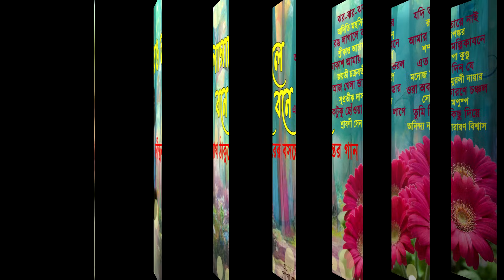Rong Lagale Bone Bone|Basanter Rabindra Sangeet|Songs Of Spring|বসন্তের গান|Adity-Srikanta|Bhavna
Album : Rong Lagale Bone Bone - Tagore Songs
রঙ  লাগালে  বনে  বনে   -- রবীন্দ্রনাথের গান
Singer : Adity Mohsin-Srikanta Acharya
Jayati Chakraborty-Supratik Das
Srabani Sen-Rupankar-Sampa Kundu
Manoj Murali Nair-Sompushpa
Anindya Narayan Biswas
অদিতি মহসিন-শ্রীকান্ত আচার্য
জয়তী চক্রবর্তী-সুপ্রতীক দাস-শ্রাবণী সেন
রূপঙ্কর-শম্পা কুন্ডু-মনোজ মুরলী নায়ার
সোমপুষ্প-অনিন্দ্য নারায়ণ বিশ্বাস

Click on the timing mentioned below to listen to the particular song.
►Jharo Jharo Jharo 00:00:00
ঝর ঝর  ঝর
Adity Mohsin

►Rong Lagale Bone 00:03:09
রঙ লাগালে  বনে
Srikanta Acharya

 ►Akash Amay Bhorlo 00:07:16
আকাশ  আমায়  ভরল
Jayati Chakraborty

►Aaj Khela Bhangar 00:11:07
আজ  খেলা  ভাঙার
Supratik Das

►Ektuku Chhowa Lage 00:14:05
একটুকু  ছোঁওয়া  লাগে
Srabani Sen

►Jodi Tare Nai 00:17:42
যদি  তারে নাই
Rupankar

►Amar Mollikabone  00:21:32
আমার  মল্লিকাবনে
Sampa Kundu

►Eto Din Je 00:25:32
 এত  দিন  যে
Manoj Murali Nair

►Ora Okarone Chanchol 00:30:48
ওরা অকারণে  চঞ্চল
Sompushpa

►Tumi Kichhu Diye 00:34:22
তুমি  কিছু  দিয়ে
Anindya Narayan Biswas